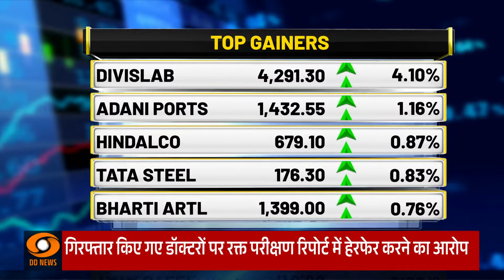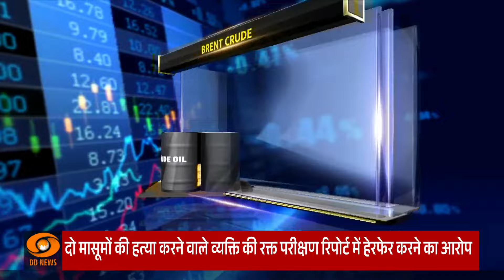अंतरराष्ट्रीय Fake Calls रोकने को लेकर सरकार सख़्त, कारोबार जगत से अन्य ख़बरें | Economy Today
🔍जालसाज भारतीय नागरिकों को भारतीय मोबाइल नंबर दिखाकर अंतरराष्ट्रीय फर्जी कॉल कर रहे हैं और साइबर अपराध और वित्तीय धोखाधड़ी कर रहे हैं। सरकार ने दूरसंचार कंपनियों को भारतीय मोबाइल नंबर प्रदर्शित करने वाली सभी इनकमिंग अंतरराष्ट्रीय फर्जी कॉल (Fake Call) को प्रतिबंधित करने का निर्देश दिया है।